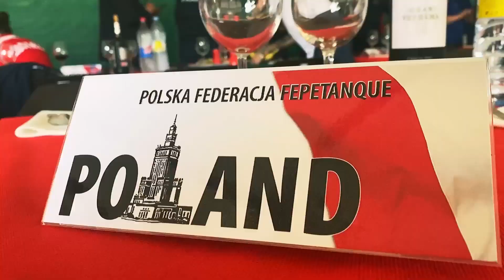European Women Triples Championship - Spain, 2022🎖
Video coverage of the Petanque Women's European Championship in Spain.
Great memories, emotions and sports competition!
We are proud of Kasia who won the bronze medal!